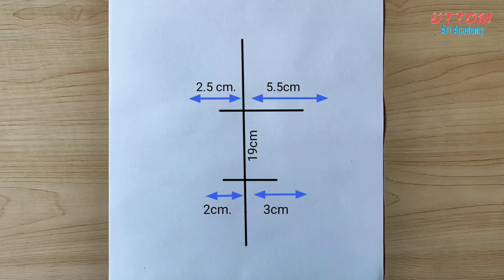girl cap wearing drawing || pencil sketch girl || step by step pencil drawing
Used things -
1.DOMS ultimate dark pencil
2. Blending Stump
(You can use  Tissue Paper or cotton buds instead of this blending stump)

HELLO friends,🙏🙏

On this channel you may help to improve in drawing and sketch. Specially  students and beginners can grow their skill and confidence.